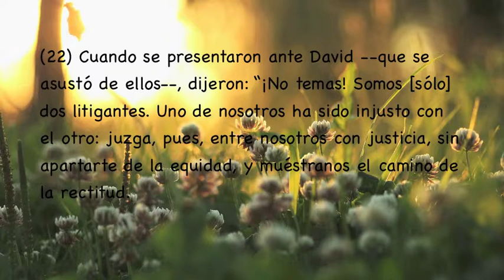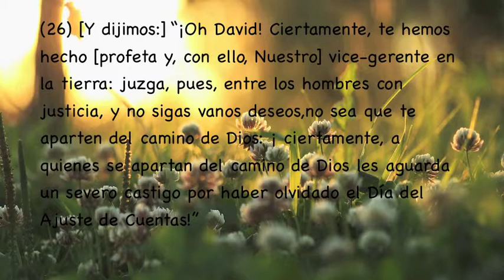Sad Del 21 al 26, La Historia de los litigantes, Nabil Ar Rifai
Según las fuentes más antiguas con las que contamos, la historia a la que se alude en los versículos 21- 26 incide sobre la cuestión de si los profetas, los elegidos de Dios –dotados todos ellos, como David, de “sabiduría y sagacidad de juicio”—podían o no cometer pecado: en otras palabras, si ellos, también, estaban sujetos a las debilidades inherentes en la naturaleza humana o estaban a priori dotados de tal pureza de carácter que eran “incapaces de pecar” (maasum). En la forma en que ha sido transmitido de las primeras autoridades (incluidos, según Tabari y Bagawi, Compañeros tales como Abd Allah ibn Abbás y Anas ibn Malik, así como varios de sus más eminentes seguidores inmediatos), esta historia contradice la doctrina –desarrollada de forma un tanto arbitraria por teólogos musulmanes en el curso de los siglos—de que los profetas no pueden pecar en virtud de su naturaleza, y tiende a mostrar que su pureza y consiguiente impecabilidad son producto de luchas interiores y de pruebas y representa por tanto, en cada caso, un logro moral y no una cualidad innata.
Como narran con cierto detalle Tabari y otros comentaristas antiguos, David se enamoró de una hermosa mujer a la que vio accidentalmente desde su terraza. Al indagar, supo que era la esposa de uno de sus oficiales llamado Urías. Arrastrado por su pasión, David ordenó al general de su ejército que situara a Urías en una posición de batalla especialmente peligrosa, en la que seguramente caería muerto; y tan pronto como se hubo cumplido su orden y Urías murió, David se casó con su viuda (que luego sería la madre de Salomón). Esta historia coincide a grandes rasgos con el Antiguo Testamento, en donde la mujer tiene por nombre Betsabé (2 Samuel 11), si se exceptúa la aseveración bíblica de que David cometió adulterio con ella antes de la muerte de Urías (ibid. 11 4-5) –una aseveración que los musulmanes han rechazado siempre como insultante y calumniosa: cf. el dicho del cuarto califa, Ali ibn Abi Talib (citado por Samajshari en la transmisión de Said ibn al-Musayyab): “Si alguien narra la historia de David como suelen hacerlo los narradores de historias, ordenaré que se le den ciento sesenta latigazos –pues ese es el castigo [apropiado] por calumniar a un profeta” (invocando así, indirectamente, la ordenanza coránica, en 24:4, que estipula un castigo de ochenta latigazos a quien acuse a personas comunes de adulterio sin aportar una prueba legal).
Según la mayoría de los comentaristas, los dos “litigantes” que aparecieron de improviso delante de David eran ángeles enviados para hacerle ver su pecado. Sin embargo, es posible también ver en su aparición una alegoría de la propia comprensión de David de haber pecado: voces de su conciencia que, al final, “saltaron los muros” de la pasión que le había cegado durante un tiempo.